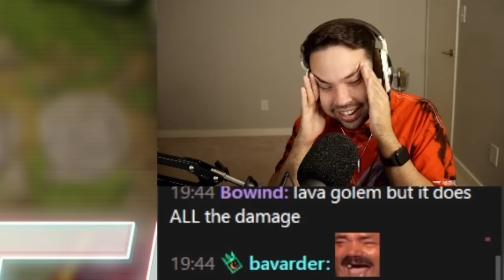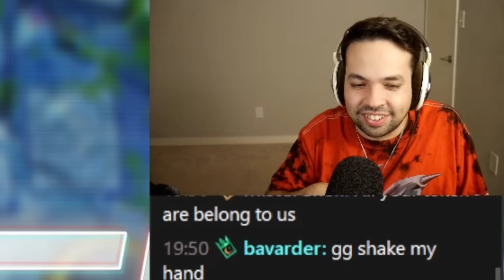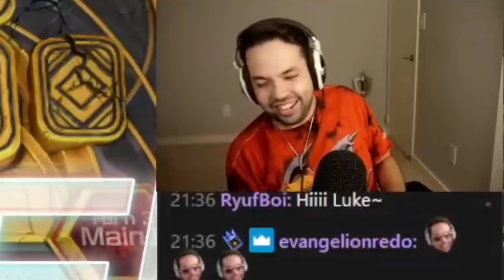JERRY BEANS MAN ALPHA MALE TACTICS (HOW TO BE A SOY CHAD BEAN) | Sub Replays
Jerry PEAK Man